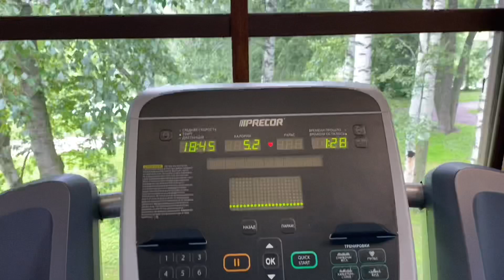Работа над красотой, расхламление декоративки.